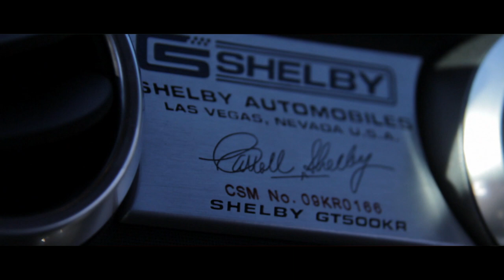The King: 2009 Shelby GT500KR -Trailer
Trailer to our soon to be released short film of our very own 2009 Shelby GT500 KR.

Shot and edited by Feliks Khaykin of Lifted Films.

Make sure to watch in full screen at 1080p!